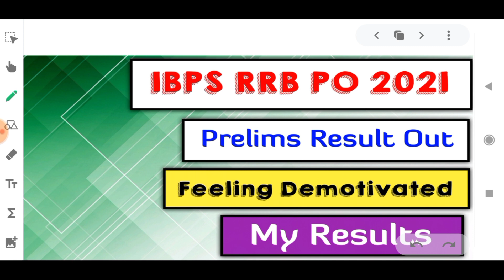IBPS RRB PO 2021 Prelims Result Out | Feeling Demotivated | My Result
In this video I have discussed about the  RRB PO Recruitment 2021.